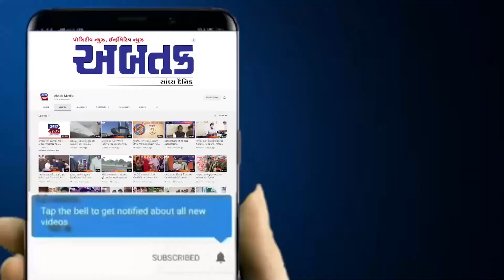સુરત : હિન્દુ મહોત્સવ ચેરીટેબલ ટ્રસ્ટ દ્વારા યોજાયો વિનામૂલ્યે તિરંગા વિતરણ કાર્યક્રમ